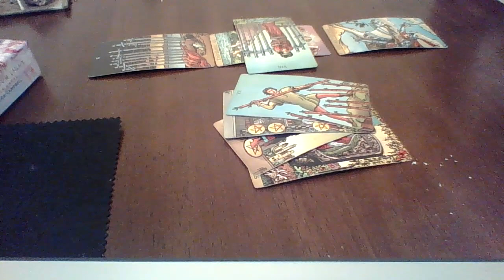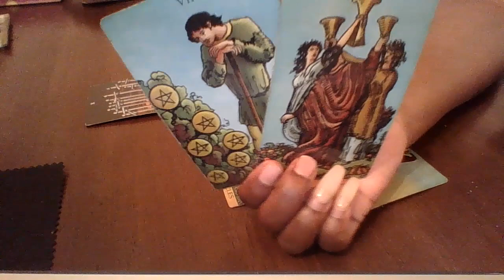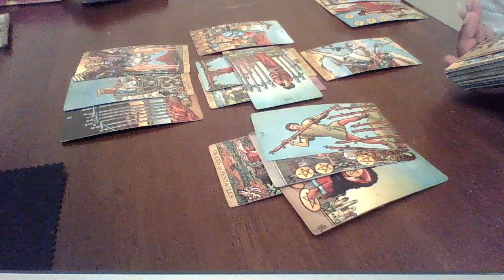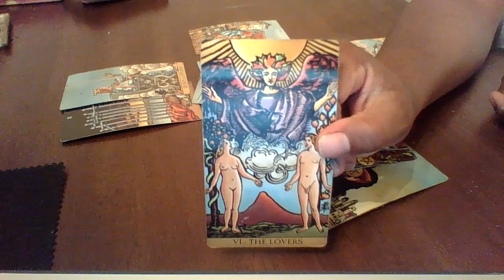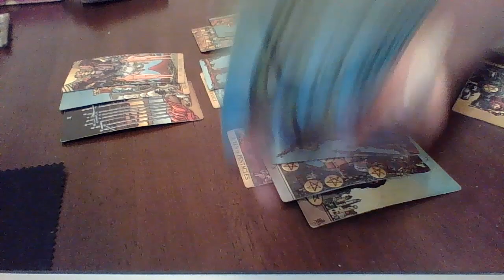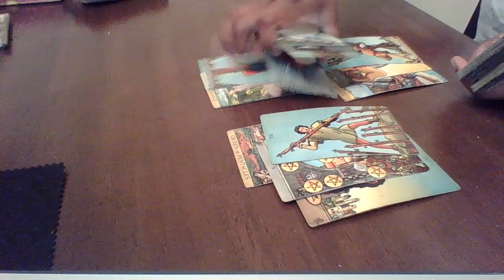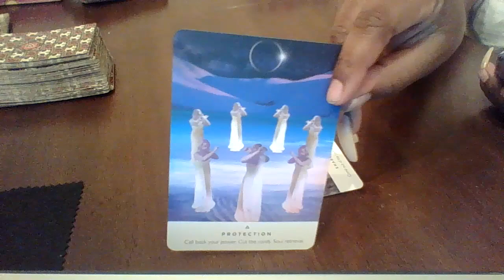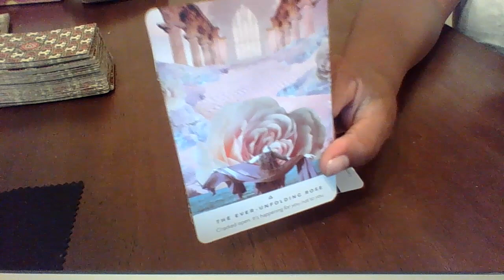Pisces May 2020 "Cutting Ties Never Felt So GOOD!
Hi!
The Empress Here!!!

Readings Are $44.44 through May 2020